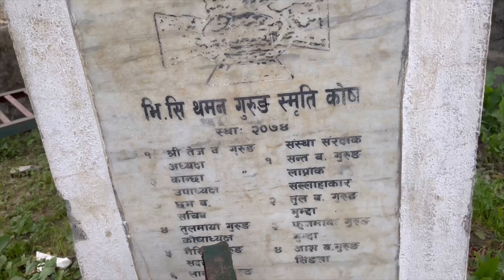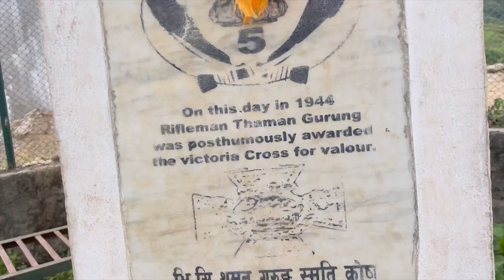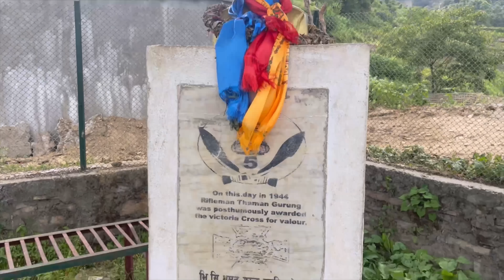गाउले जिवन |सिङला गाउ | दाउरा भारी चाहि अनौठो लाग्यो 😲 Mira grg new vlog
meeragurung For more videos to watch

मेराे अरु भिडियाे हेर्न
तल दिएकाे लिङक मा थिचेर हेर्नुहाेला है

Connect with social sites

Follow by

हजुरलाई मेराे भिडियाे हेरिसकेपछि कस्ताे लाग्छ कृपया प्रतिक्रिया दिन नभुल्नु हाेला
र केही सल्लाह सुझाव छ भने पनि comments  गर्नुहाेला म हजुरहरु काे हरेक comments कसैकाे पनि नछुटाई हेर्दै आईरहेकाे छु धन्यवाद !

© यस च्यानलमा रहेकाे भिडियाेहरु   बिना permission अरु च्यानलमा copy or download गरेर upload गरेकाे थाहा पाएमा कानुन बमाेजिम कारबाही गरिनेछ यदि यस च्यानलमा रहेकाे कुनै पनि भिडियाे हजुरहरु आफ्नाे
फेसबुक page / tiktok  तिर राख्न काे लागि कृपया  हामीलाई साेधेर मात्र राख्नु हाेला
धन्यवाद !

I hope you like my video and comment on it so keep watching.
And if you have any suggestions, please comment
After watching my video, don't forget to give feedback

Thankyou